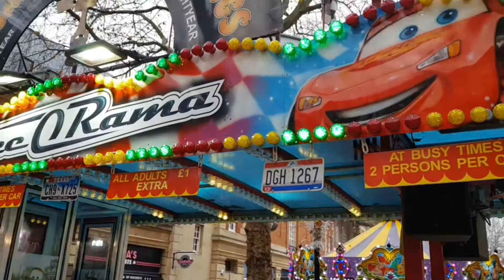Christmas is coming. Peterborough.